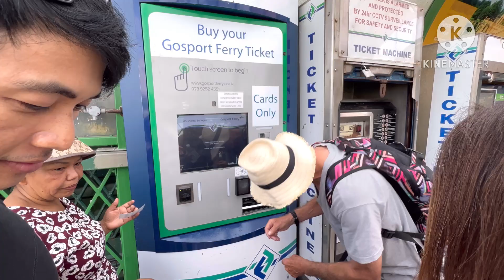ขึ้นเรือข้ามฝั่งครั้งแรกในชีวิต!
ขึ้นเรือข้ามฝั่งครั้งแรกที่ทะเลอังกฤษ